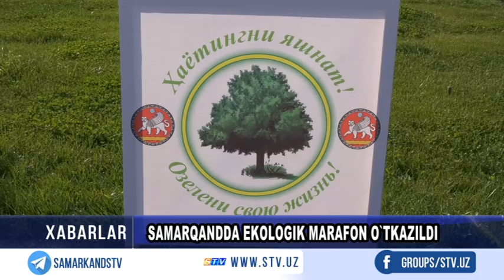Самарқанд шаҳрида экологик марафон бўлиб ўтди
Самарқанд вилоятининг шаҳар ва туманларида, кўча ва хиёбонларда манзарали дарахт кўчатларини экиш, уларни парвариш қилиш маданиятини шакллантириш мақсадида “Дарахт эк! - Ҳаётингни яшнат!“ шиори остида ўтказилаётган акция доирасида Самарқанд шаҳрида экологик марафон бўлиб ўтди.